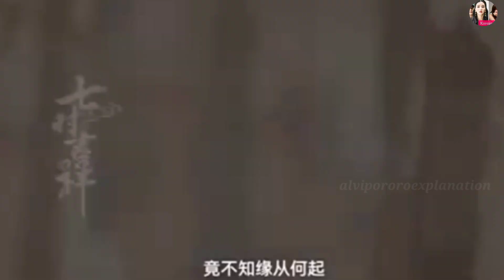Love you seven times💗New chaines mix Hindi song 💗💗